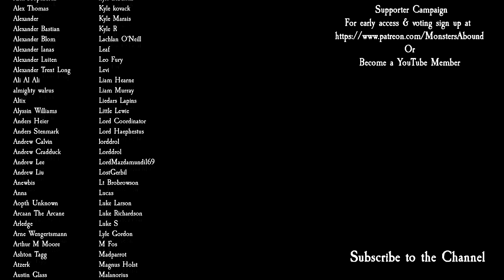Total War: Warhammer 3 Immortal Empires Campaign - Karak Kadrin, Ungrim Ironfist #7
Sorry its late! in part 7 of a brand new Immortal Empires Campaign as Morghur in Total War: Warhammer 3 Shadows of Change!

Modz
Mod Configuration Tool - V0.9BETA
Community Bug Fix Mod - Game V4.1, Batch 4
Godslayer Overhaul By Mortrau
The Old World Campaign By ChaosRobie

PC Specs
1st Storage Drive          2TB Samsung 870 QVO 2.5" SSD, SATA 6Gb/s (up to 560MB/sR | 530MB/sW)
2nd Storage Drive 8TB SEAGATE IRONWOLF PRO 3.5", 7200 RPM 256MB CACHE